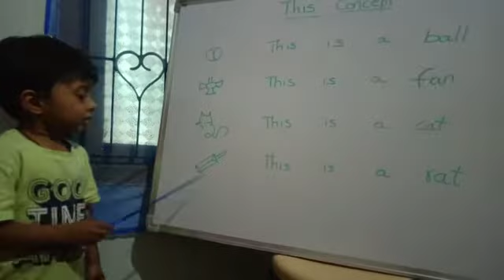P.Kridhay | This Concept | Rise Learning World | Opposite New Port Railwaystation, Kakinada.